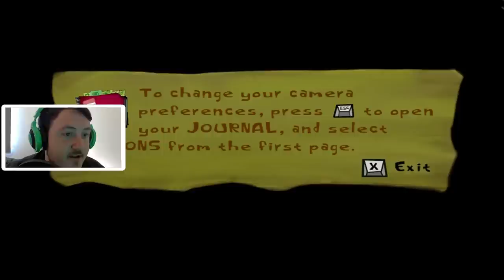Let's Play: PsychoNauts Gameplay Walkthrough | Part 1 | SUMMER CAMP BEGINS!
Psychonauts Gameplay Walkthrough Part 1 includes the Intro and Story for Xbox, Playstation and PC. This Psychonauts Gameplay Walkthrough will also include a full Review and the Ending.

Psychonauts is a platform video game created by Tim Schafer, developed by Double Fine Productions and published by Majesco, starring the voice of Richard Horvitz as Raz. The game was released on April 19, 2005, for the Xbox, April 26 for Microsoft Windows and June 21 for PlayStation 2. It was released on Steam on Oct 11, 2006, as an "Xbox Original" through Xbox Live Marketplace, and on the GameTap subscription service.On November 5, 2009, Psychonauts also became available through the online distribution service GOG.com through their partnership with Majesco. In September 2011, a new version with support for Steamworks features, including a Mac OS X port, was released. In May 2012, a Linux port was released through the Humble Indie Bundle V. The PS2 version was re-released on PlayStation Network on August 28, 2012.

Psychonauts is based on the exploits of Raz, a young boy gifted with psychic abilities who runs away from the circus to try to sneak into a summer camp for those with similar powers in order to become a "Psychonaut". He finds that there is a sinister plot occurring at the camp that only he can stop. The game is centered on the widely strange and imaginative minds of various characters that Raz enters as a Psychonaut-in-training/"Psycadet" in order to help them overcome their fears or memories of their past, so as to gain their help and progress in the game. Raz gains use of several psychic abilities during the game that are used for both attacking foes and solving puzzles.

Psychonauts is a wildly surreal action adventure game where personal paranormal powers are unlocked in order to plunge into the minds of bizarre characters. Journey deep into these crazy worlds of infinite possibility to thwart the secret plan of an evil madman and realize the ultimate dream of joining an elite force of psychic superheroes, the Psychonauts. Delve into people's minds as Raz, a powerful young cadet at psychic summer camp. While working on his levitation merit badge, Raz discovers that someone is kidnapping psychic children and stealing their brains. In order to foil this evil plot and earn the title of Psychonaut, Raz must project himself into the minds of one bizarre character after another to battle their nightmares and mental demons. He does all this while continuing to earn his psychic merit badges in Telekinesis, Clairvoyance, Pyrokinesis and more.